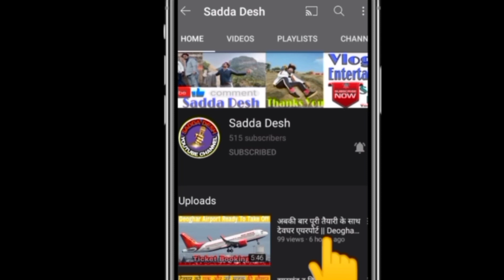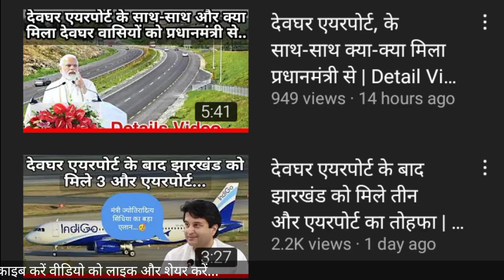देवघर एयरपोर्ट से चार और शहरों को जोड़ा गया | Deoghar Airport New Destination | Booking Start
COMMENTS...

My Gears:-

Mic - Random

Credits:-

Govind Verma